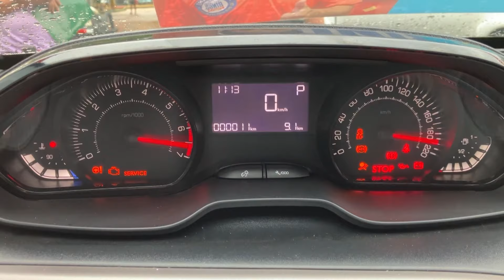Ganador Peugeot 2008 - Eusebio Ayala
🥳Joel Delvalle ya se encuentra disfrutando de su nueva maquina 🚘 que se gano por tan solo 10.000 Gs. 💸 en el SALE O SALE del sorteo del Domingo 17/3/2024¡Ya falta poco para el próximo sorteo y 👉 vos podes ser el siguiente Ganador!!🧡